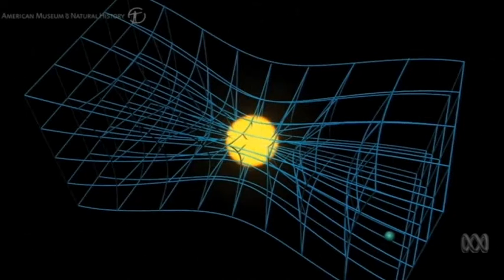Gravitational Waves for Dummies & why Albert Einstein was right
ANU physicist Dr Bram Slagmolen takes us through why this morning's announcement is significant and how it proves Albert Einstein's theory is correct.